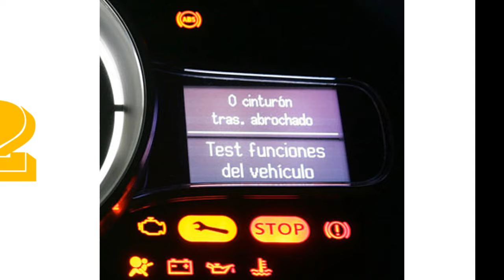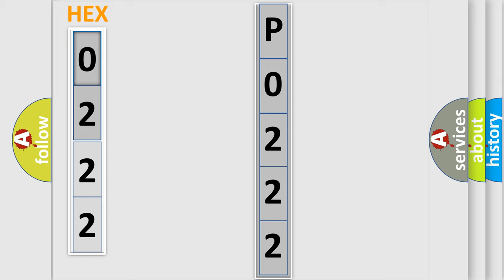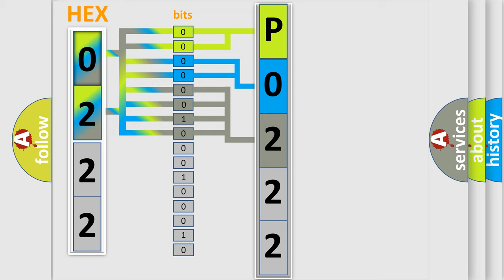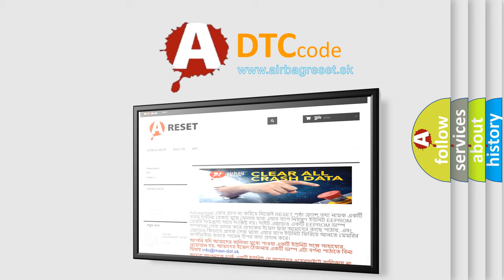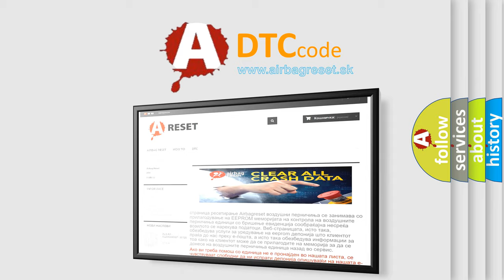DTC Alfa-Romeo P0222 Short Explanation